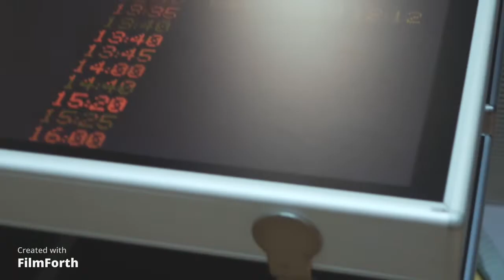Timeline of Traveling Across The World | Find Everything!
Make in India Boat Shop to listen to your best music

Made with FilmForth Video Editor.

Licensee:
abhiraut23

Audio File Title:
Cinematic Time Lapse

Audio File ID:
115672

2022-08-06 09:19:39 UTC